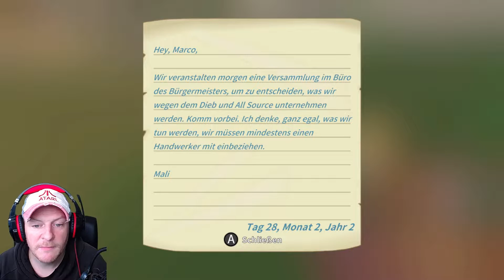My time at Portia #96 | STERNENLICHTINSEL | Let's play | (Nintendo Switch) | (deutsch)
My time at Portia und heute besuchen wir die Sternenlichtinsel mit Mali und suchen uns wieder einen Wolf beim Abzeichen suchen. Dafür lassen wir einen fahren äh, Ballon steigen.